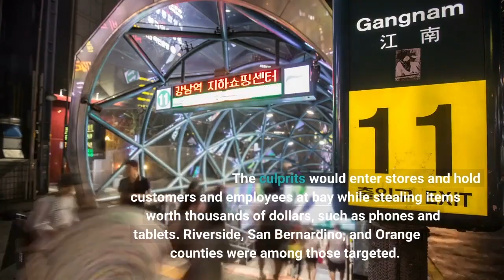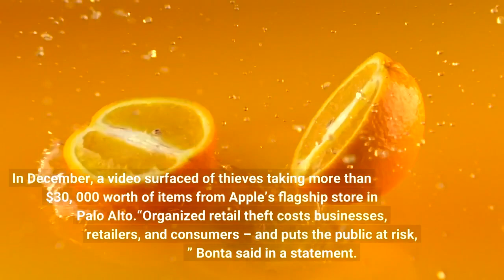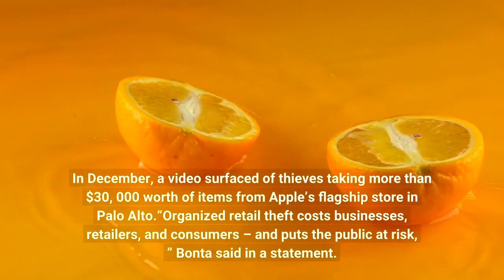8 arrested for alleged involvement in California thefts targeting Apple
Eight people have been arrested on suspicion of taking part in a statewide retail theft ring, California Attorney General Rob Bonta’s office announced Thursday, Feb. 9. Prosecutors allege that from August 2022 to January 2023, a group of suspects wreaked havoc at retail stores across California, many of them Apple computer stores. The culprits would enter stores and hold customers and employees at bay while stealing items worth thousands of dollars, such as phones and tablets. Riverside, San Bernardino, and Orange counties were among those targeted. According to a criminal complaint, two of the suspects targeted an Apple Store in Rancho Cucamonga, then another in Irvine the very next day. Each suspect faces multiple felony charges, including conspiracy to commit retail theft, organized retail theft, grand theft, theft in the amount more than $500, 000, and an aggravated white collar enhancement. The crimes were investigated by numerous California agencies including the California Highway Patrol’s Organized Retail Theft Crimes Task Force, the Oakland Police Department, Riverside Sheriff’s Office, the Federal Bureau of Investigation, and the U. S. Marshal’s Office. A 2020 survey found that U. retailers lose $700, 000 per day for every $1 billion in sales due to organized retail crime. In November, Gov. Gavin Newsom announced efforts to curb a spike in retail crime, which included the expansion of the CHP retail task force. In December, a video surfaced of thieves taking more than $30, 000 worth of items from Apple’s flagship store in Palo Alto.“Organized retail theft costs businesses, retailers, and consumers – and puts the public at risk, ” Bonta said in a statement. “Brazen criminal activity, such as the organized retail theft operation we have taken down today, will not be tolerated in California. ”The public can report complaints or tips about retail theft to the Attorney General’s Office at